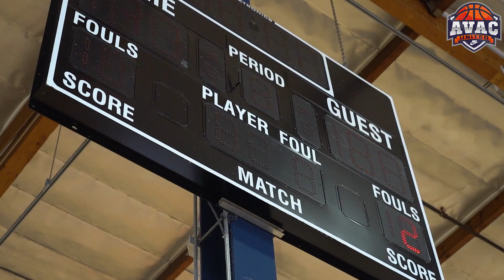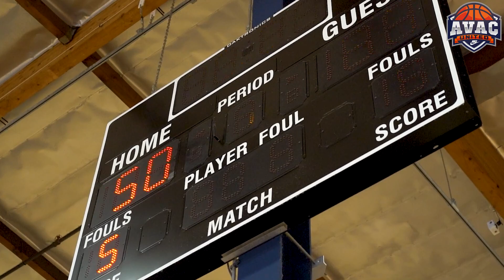MSP Celtics vs South East Warriors | AVAC United Labor Day Classic | Varsity Boys Gold | 2023